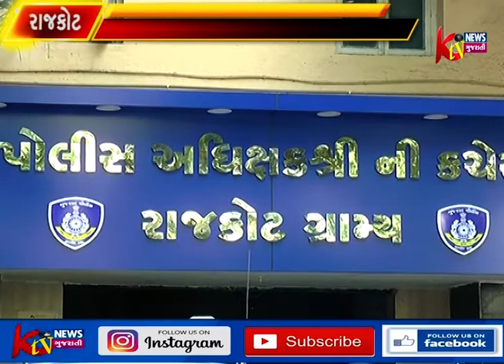રાજકોટના ભાયાવદર પોલીસે માણાવદર નજીક આંગડિયા પેઢીના માલિક પર હુમલો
રાજકોટના ભાયાવદર પોલીસે માણાવદર નજીક આંગડિયા પેઢીના માલિક પર હુમલો કરી 25 લાખની લૂંટ કરનારા બે શખ્સો પકડી પાડ્યા